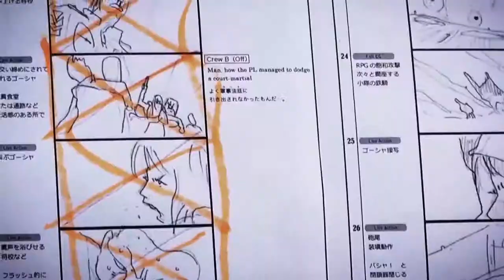Steel Battalion Heavy Armour: Mamoru Oshii Trailer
Capcom reveal a collaboration with Mamoru Oshii, the award winning director behind "Ghost in the Shell" and "Avalon".